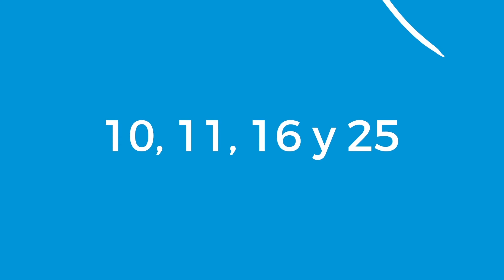¡Conozca los avances de La UIS Que Proyectamos!